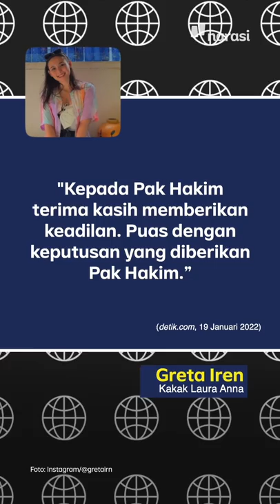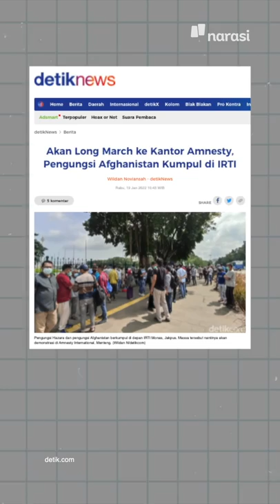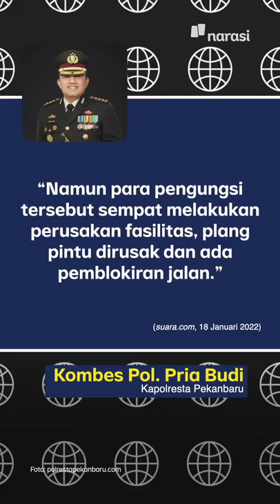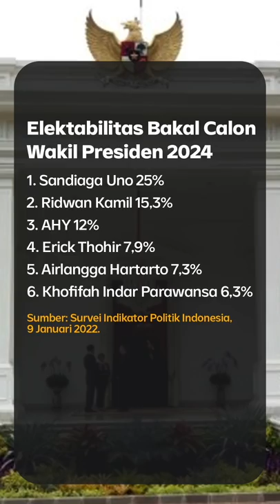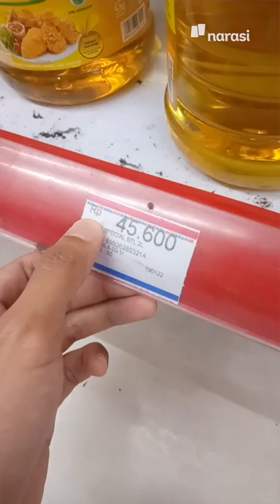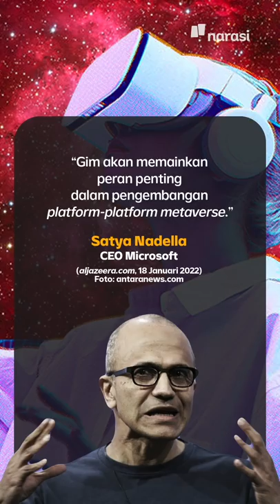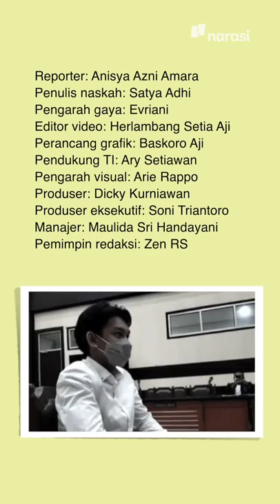MINYAK GORENG 14 RIBU PER LITER, LEBIH DARI ITU KENA SANKSI! | Narasi Pagi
Di tengah melambungnya harga minyak goreng, pemerintah lewat Menteri Perdagangan bikin gebrakan. Mendag memastikan akan menjual minyak goreng satu harga, Rp14ribu. Kalo ada yang jual di atas harga yang ditetapkan, sanksi bakal menanti.

(Narasi)